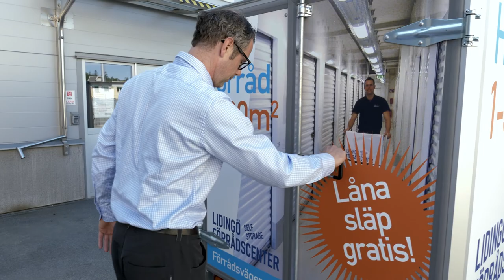Lidingö Förrådscenter - Freetrailer Partner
Varför bli en samarbetspartner med Freetrailer?
Lättillgängligt! Transporten har blivit så mycket enklare
Genomfört koncept – vi får ut våra reklambudskap i hela stan
Med Freetrailer får vi nya kunder till butiken
Kunden erbjuds en billig/ gratis transportlösning